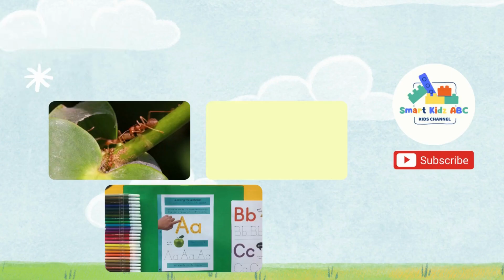DINOSAURS NAMES FOR KIDS | T REX BRONTOSAURUS | ALPHABET ABC 123 TODDLER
Hi Kids! in this video, we will learn  DINOSAURS NAMES FOR KIDS!